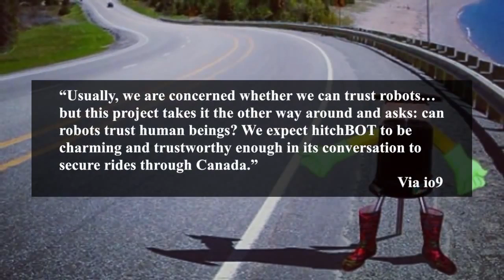Hitchbot - le robot autostoppeur du Canada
Hitchbot est un petit robot qui va traverser le Canada d'est en ouest en autostop à partir du 27 juillet 2014.